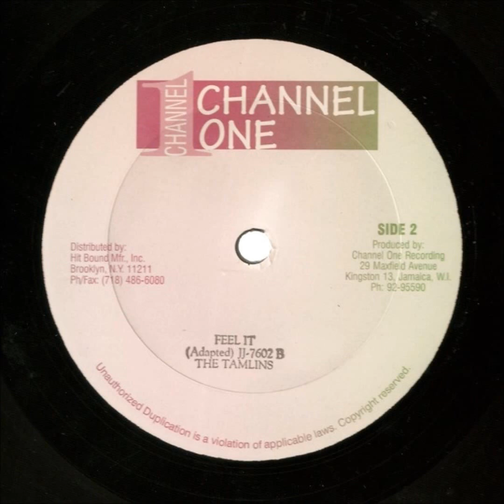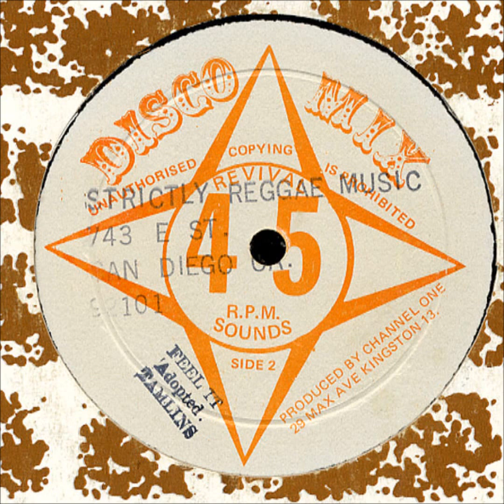The Tamlins - Feel It (12 inch Mix)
The Tamlins rendition of Bob Andy's Feeling Soul for Channel One Records re-titled Feel It and released as the B side to Hard To Confess.